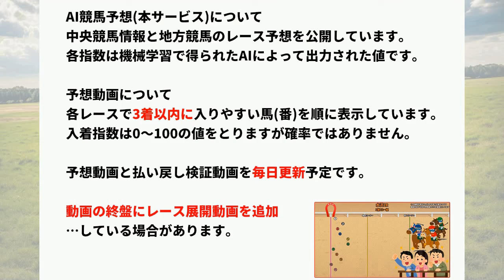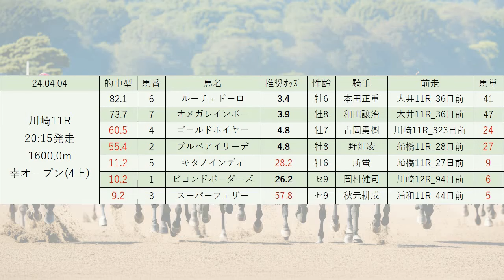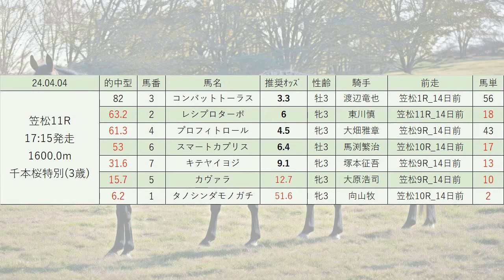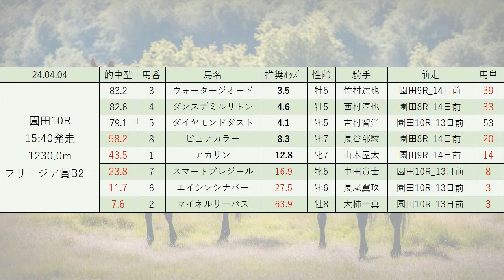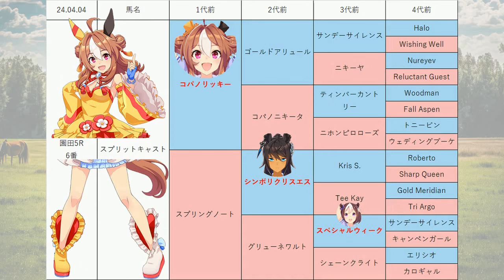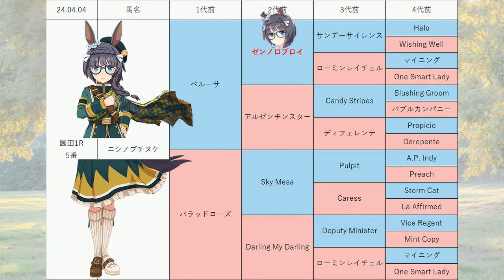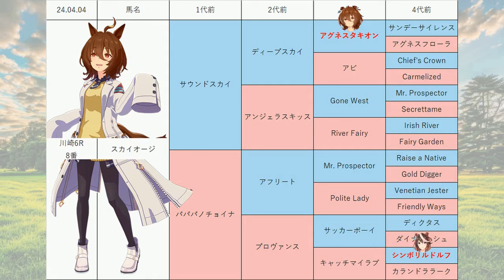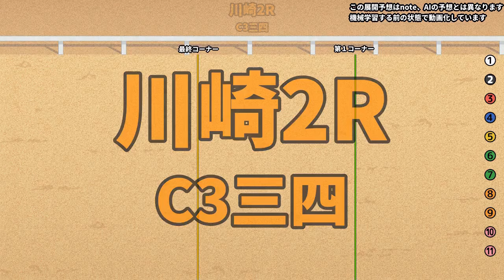【兵庫女王盃】地方競馬予想 2024年4月4日【AI予想】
4月4日の 川崎競馬 笠松競馬 園田競馬 の無料レース予想です。
目玉レース:幸オープン, 笠松プリンシパルカップ, 兵庫女王盃